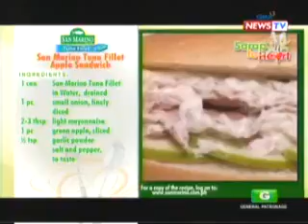Sarap to Heart - JC Tiuseco Part 1: San Marino Tuna Fillet Apple Sandwich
Experience a unique combination of dating and cooking all on the same show and find out how cooking can help you land a date with your favorite celebrity crush.